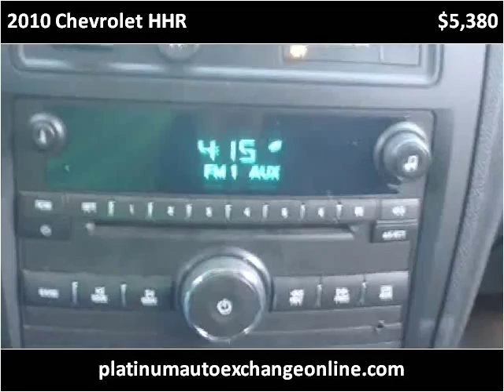2010 Chevrolet HHR Used Cars Mount Prospect IL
This 2010 Chevrolet HHR is available from Platinum Auto Exchange.